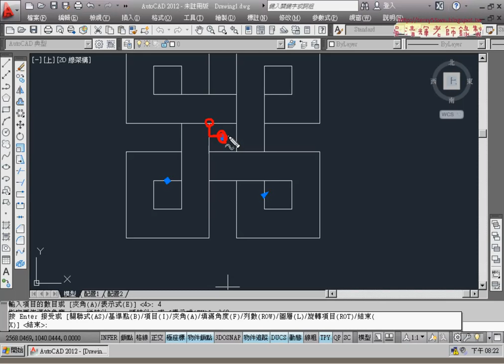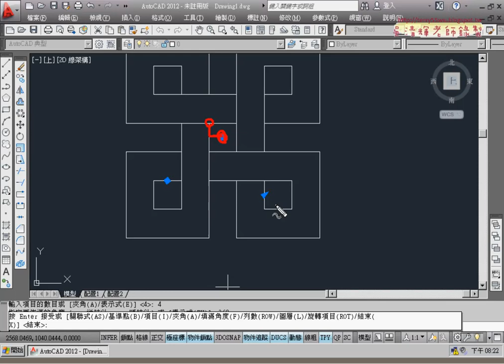05 範例28TK追蹤指令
01_範例26之1(複製陣列)
02_範例26之2(複製陣列與追蹤)
03_範例27(環形陣列與畫弧)
04_範例28(環形陣列與拉伸)
05_範例28(TK追蹤指令)
06_範例29(TK追蹤指令與矩形陣列)
07_範例29(TK追蹤指令與複製陣列)
08_範例29(矩形陣列技巧)

課程特色：
1.完全是何沒基礎者學習。
2.不用記任何指令。
3.先熟悉使用環境與基本題。
4.把證照題範例，可學繪圖也可學會證照題，進而取得專業證照。